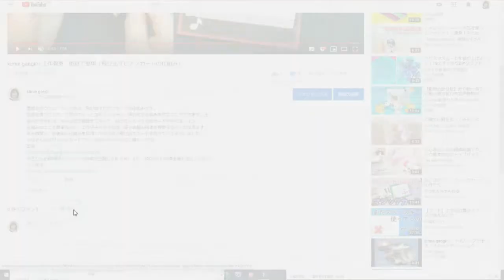kimie gangai ピアノ型紙のダウンロード方法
飛び出すピアノカードのダウンロードの方法です。
エクセルファイルを開く方法の他に、画像に名前を付けて保存する方法もあります。プリントアウトしたら、作り方動画を見ながら作ってください。
飾りつけを工夫して、自分だけのオリジナルカードを作りましょう。